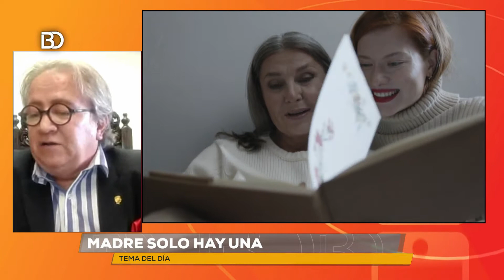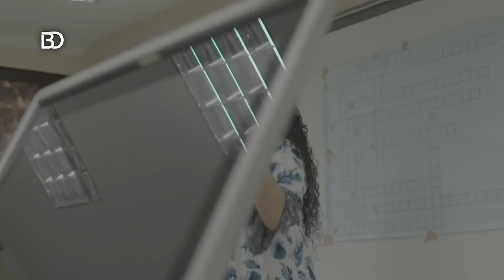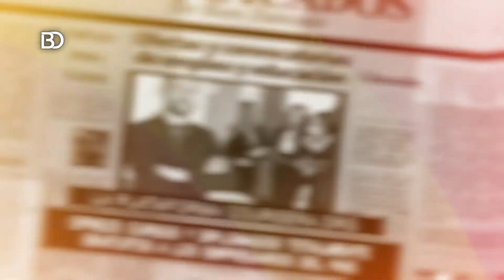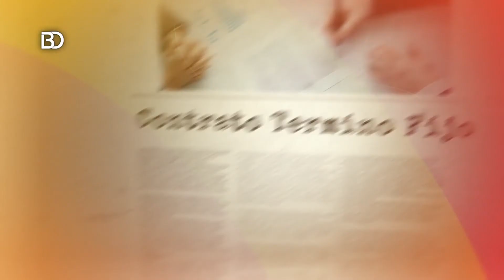Madre solo hay una: especial del Día de la Madre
Cerramos el mes de mayo con un gran especial para nuestras mamás, el ser más especial de nuestra existencia.

Este es un programa dedicado  en el que las abrazamos y exaltamos su labor.